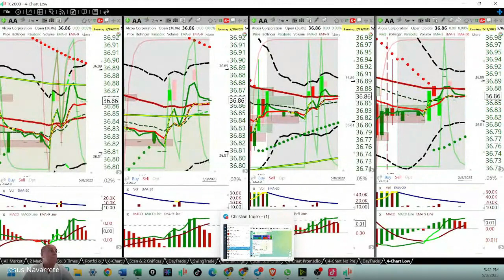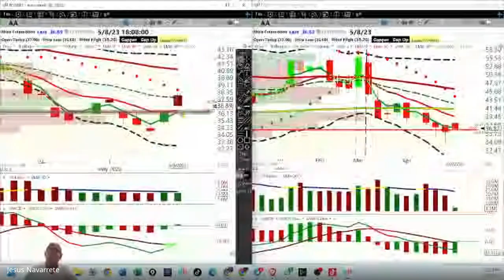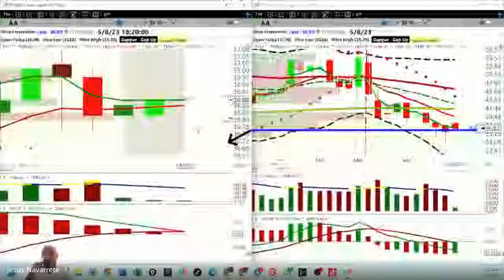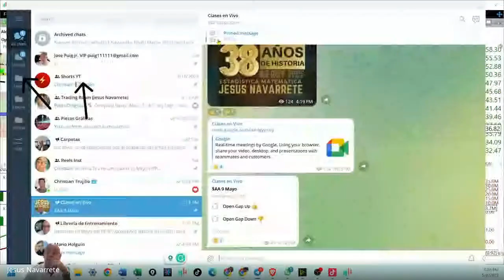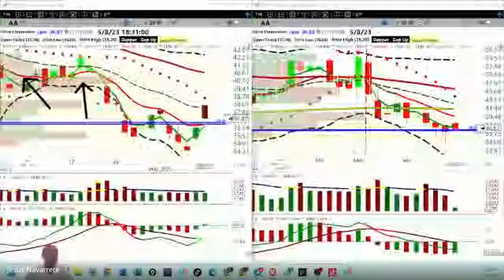Mayo 8, 2023, Análisis de Los Mercados Accionarios y Cryptos (pte 2)